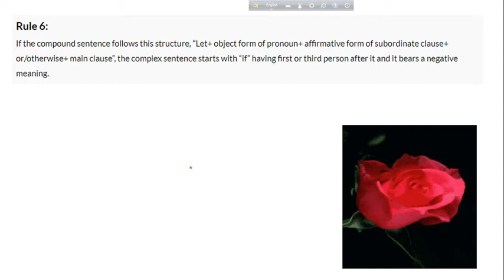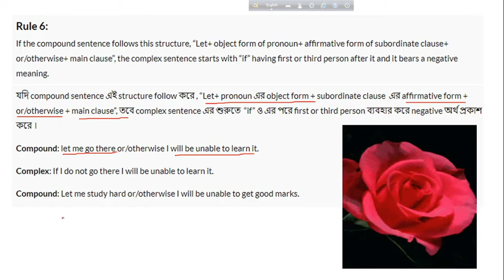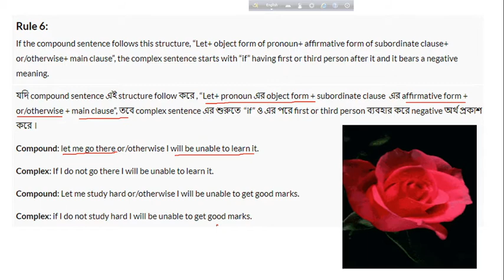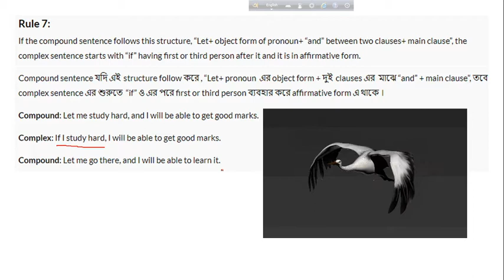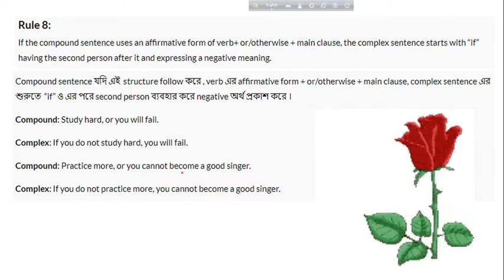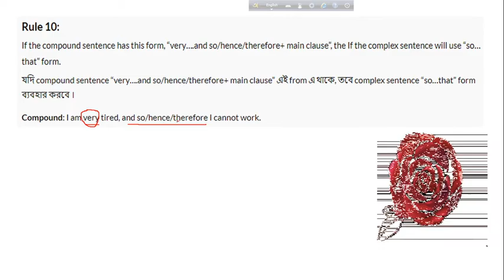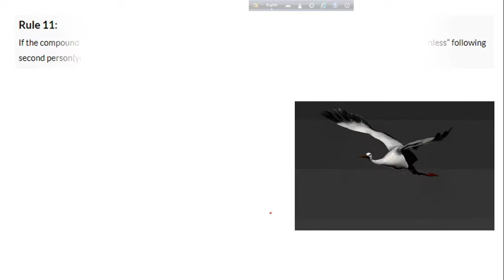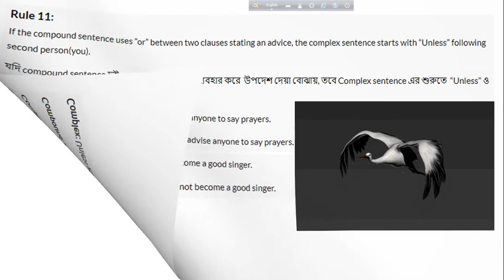৪২। Grammar teaching, Transformation of sentences, Compound to Complex.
Transformation of sentences, Compound to Complex.